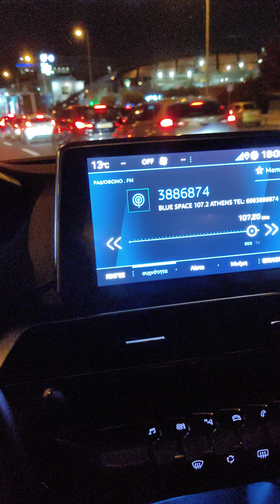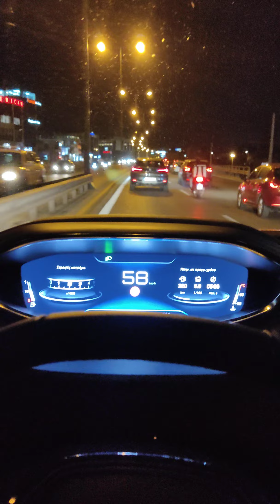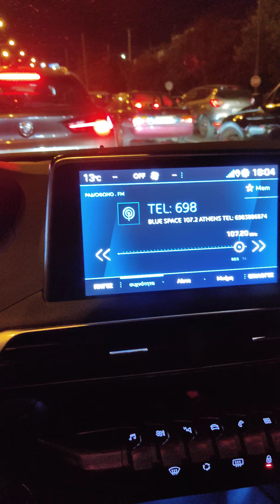on the road athens